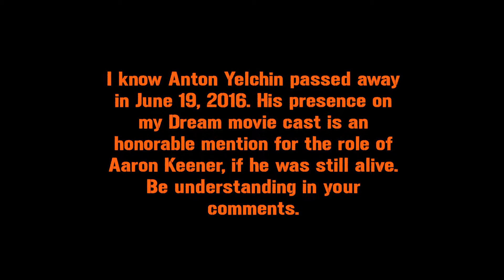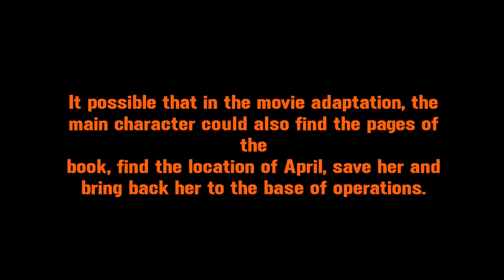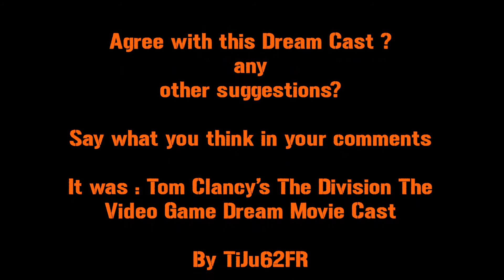Tom Clancy's The Division - Dream Movie Cast - By TiJu62FR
Hello there

It has been a lwhile I did not publish new Dream Movie Cast videos on my channel.

With the job, friends, personnal events, family...
Not very much time, my bad.

Here is an old project I worked for a long time, and because of lack of time, I forgot to publish it.

The Division : The Dream Movie Cast